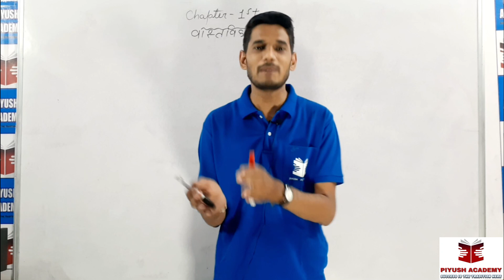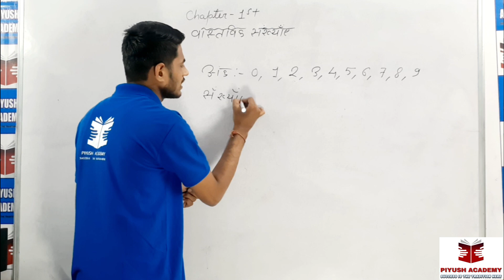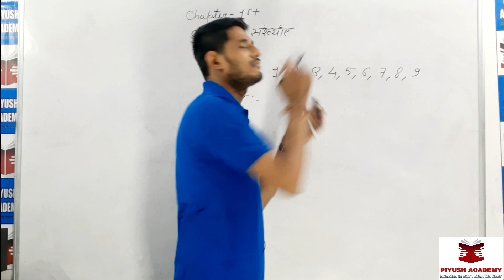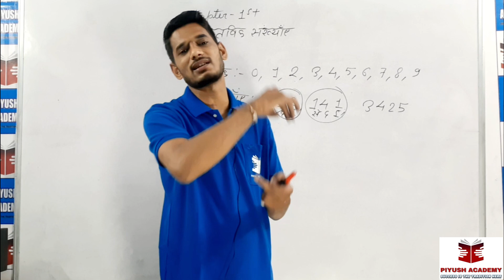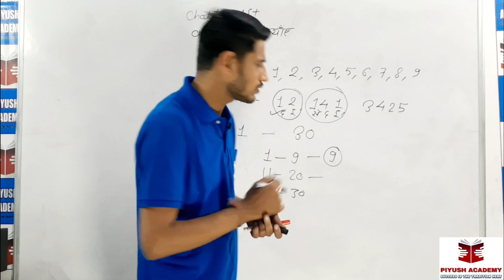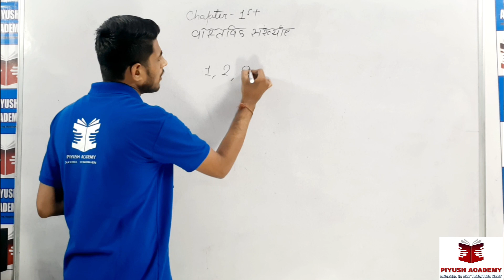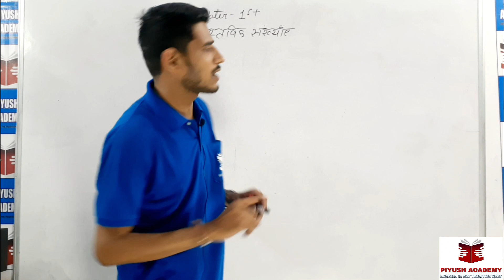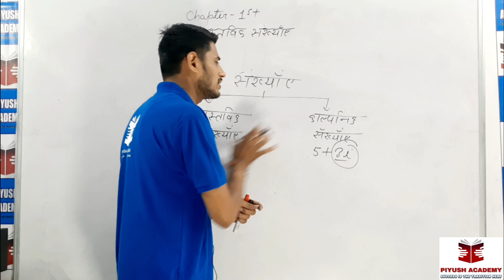Class 9th Maths || Basic Definitions of Real Number || वास्तविक संख्याएँ || By Vikash Thakur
Piyush Academy is an Educational Institute which is stablished in Bhopal since 2013. We are going to launch our Online Services in which your co-operation is very important.

Add. - D 145 Firdos Nagar Near Suman Saurabh School, Bhopal